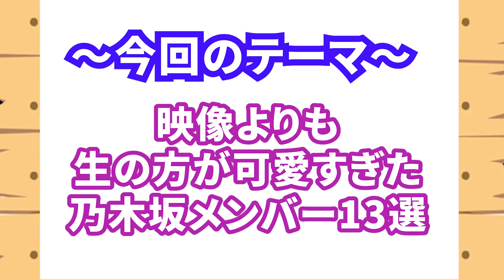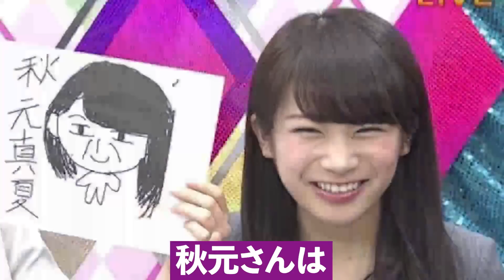【衝撃】テレビよりも実物が可愛すぎた乃木坂メンバー13選 （久保史緒里、齋藤飛鳥、賀喜遥香、遠藤さくら、他）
普段は映像や画面で見ることが多い乃木坂メンバーですが、実際の可愛さは国宝級！特にかっきーの笑顔や天使のような対応はヤバかった…

■人気の動画
【真の実力者】過去にオーディション落ちしたことがある乃木坂メンバー8選

秋元康だけが見抜いた生駒里奈の才能「生駒は乃木坂46の終身名誉センターです」

秋元康がさじを投げた欅坂46｜渡邉理佐はいかにしてグループを守り抜いたのか。